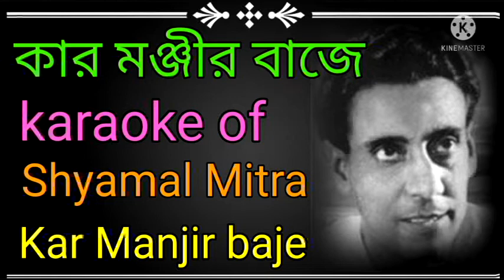Kar Manjir Baje | Shyamal Mitra | Karaoke | কার মঞ্জীর বাজে | শ্যামল মিত্র |কারাওকে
For Full Karaoke...whatsapp..9832279544